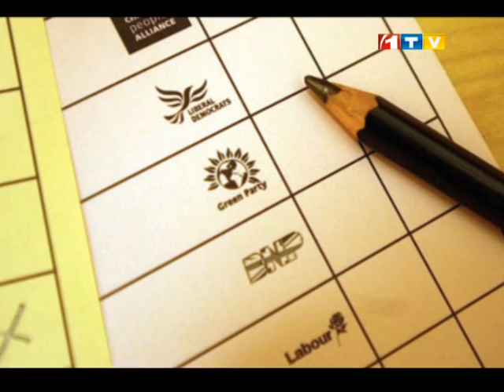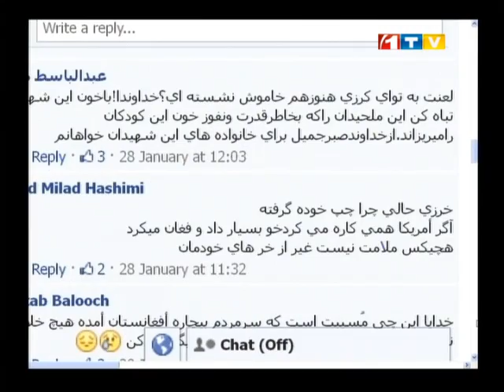Election Talks 30.01.2014 گفتگوهای انتخاباتی- تفاوت انتخابات آینده با دو انتخابات پیشین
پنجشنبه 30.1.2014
در برنامۀ امشبِ گفتگوهای انتخاباتی، تفاوت سومین انتخابات ریاست جمهوری افغانستان (1393) را با دو انتخابات پیشین (1383 و 1388) به بررسی می‌گیریم.
آقای ذکریا بارکزی، رییس نهاد دموکراسی آزاد افغانستان و آقای ضیاء رفعت عضو پیشین کمیسیون شکایت‌های انتخاباتی؛ مهمان این برنامه هستند.
معرفی نظام انتخاباتی انگلستان، شهروند و انتخابات، جوانان و انتخابات؛ از بخش‌های دیگر این برنامه است.